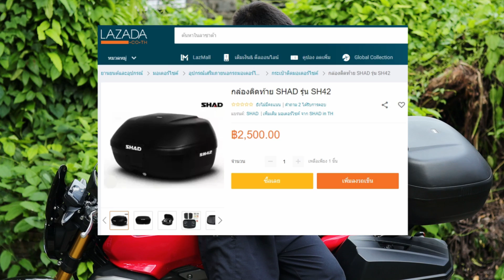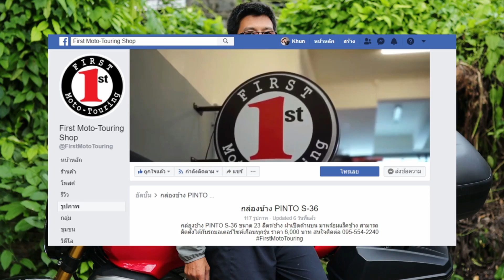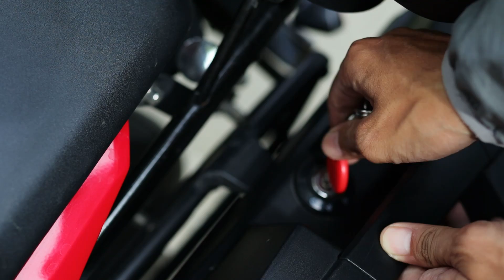025 รีวิวกล่องท้าย 3 ใบที่สายทัวร์ริ่งควรจะมี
กล่องข้างพร้อมแร็คจาก First Moto Touring Shop

กล่องข้างพร้อมแร็ค ร้านที่2